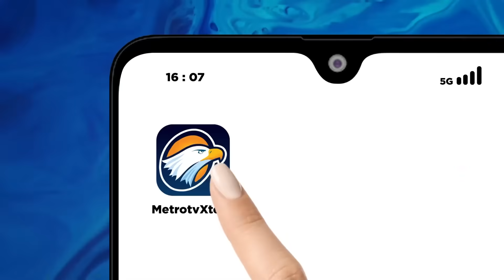Bicara Politik - Masa Kampanye Terbatas, Gagasan Capres dan Cawapres Segera Ditunggu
MetroTV, Masa Kampanye Terbatas Gagasan Capres dan Cawapres Segera Ditunggu, Untung-Buntung terkait dengan Perubahan Skema Debat Berbeda dari format debat capres cawapres dari edisi sebelumnya, KPU meniadakan debat cawapres untuk pilpres 2024. Lantas mengapa KPU meniadakan debat cawapres 2024?